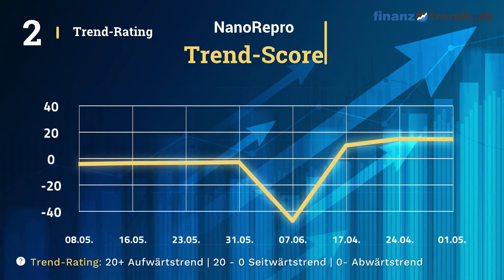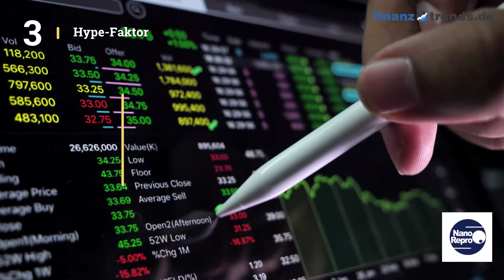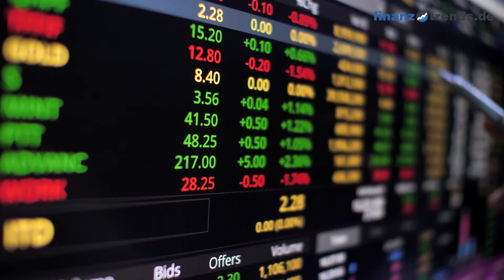NanoRepro Aktien Analyse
In diesem Video erhalten Sie eine aktuelle Bewertung der Tesla Inc Aktie (ISIN: US88160R1014) nach dem bewährten Fünf-Bullen-Rating-System von Finanztrends. In dieser technischen Analyse betrachten wir das 30-Tage-Momentum, die Relative Stärke nach Levy, das Trend-Rating, den Hype-Faktor und den GD200-Vergleich. Wenn eine Kennzahl einen gewissen Schwellenwert überschreitet, deutet das auf einen steigenden Trend hin. In diesem Fall legt der Indikator einen Kauf nahe und das Wertpapier erhält in unserem Fünf-Bullen-Rating-System einen Bullen. Die Anzahl der Bullen liefert für die Aktie eine Gesamtbewertung und Sie erhalten somit eine klare Antwort auf die Frage: kaufen, halten oder verkaufen? Die Indikatoren unseres Fünf-Bullen-Rating-Systems: Das 30-Tage-Momentum analysiert den kurzfristigen Trend der Aktie. Überschreitet Wert die Marke 1,05, gibt es einen kurzfristigen Aufwärtstrend – und die Aktie erhält von uns den ersten Bullen. Relative Stärke nach Levy: Hierbei handelt es sich um einen fortlaufenden Vergangenheitsvergleich, der nicht zu verwechseln ist mit dem „Relative Strength Index“ (RSI). Um die Kennzahl zu berechnen, wird der Wochen-Schlusskurs der Aktie durch das arithmetische Mittel der Wochen-Schlusskurse im jeweiligen Betrachtungszeitraum dividiert. Überschreitet die Kennzahl den Wert 1,05, gibt es einen kurzfristigen Aufwärtstrend – und die Aktie erhält von uns einen Bullen. Das Trend-Rating zieht Schlüsse aus den Kursbewegungen der letzten sieben Wochen. Wenn der Titel im Trend-Score den Wert 20 überschreitet und bei unserem Fünf-Bullen-Rating durchschnittlich über 2,5 liegt, deutet dies auf einen aufsteigenden Trend hin. Dann erhält die Aktie einen weiteren Bullen. Hype-Faktor: Wie wird der betrachtete Titel im Vergleich zur Konkurrenz gesehen? Befindet sich das Wertpapier im Betrachtungszeitraum unter den 100 beliebtesten Aktien und in der Top 3 der jeweiligen Peergroup, vergeben wir einen Bullen. GD200-Vergleich: Befindet sich der Kurs des Wertpapiers momentan mehr als Fünf Prozent über dem Gleitenden Durchschnitt der letzten 200 Tage, vergeben wir einen Bullen.